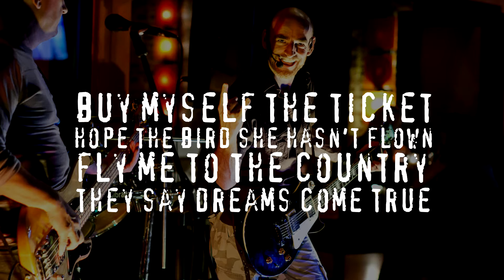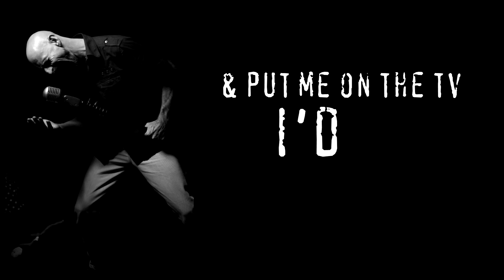Big Cigar by Cunning Brad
A tongue-in-cheek, lyrically humorous, off beat look at the music industry, with smoking a Big Cigar being symbolic of fame and fortune achieved. The title came from the opening lines of ACDC's song "Money Talks" ... "tailored suits, chauffeured cars, fine hotels and BIG CIGARS"

♫ Da Big Cigar - Cunning Brad. Listen @cdbaby